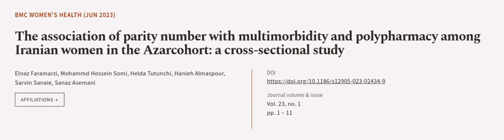The association of parity number with multimorbidity and polypharmacy among Iranian w... | RTCL.TV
### Keywords ###

### Article Attribution ###
Title: The association of parity number with multimorbidity and polypharmacy among Iranian women in the Azarcohort: a cross-sectional study
Authors: Elnaz Faramarzi, Mohammd Hossein Somi, Helda Tutunchi, Hanieh Almaspour, Sarvin Sanaie ,and Sanaz Asemani
Publisher: BMC
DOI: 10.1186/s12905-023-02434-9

### Video Timestamps ###
0:00:00 - Summary
0:00:56 - Title
0:01:03 - Outro
0:01:07 - End